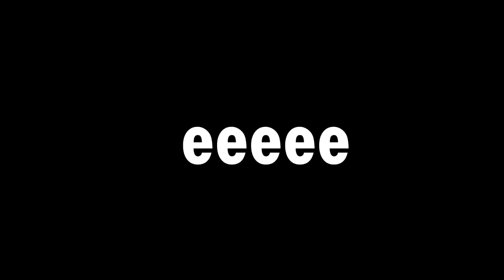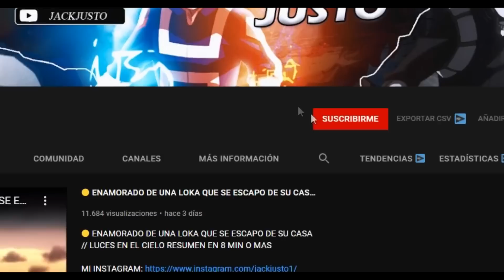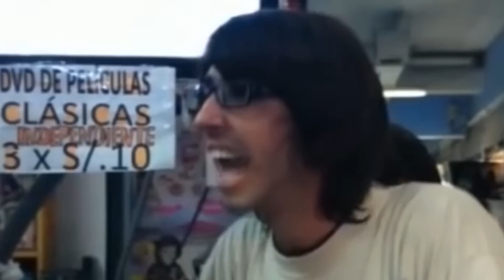🌕 UNA GATITA RELOKITAA QUE CASI SE VA!! 🐈😢 // Resumen De Anime completo